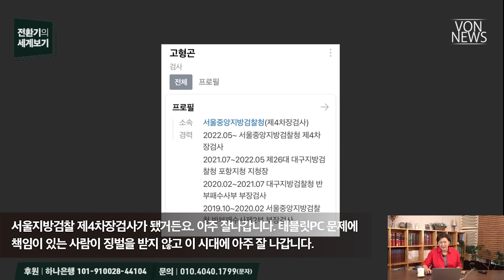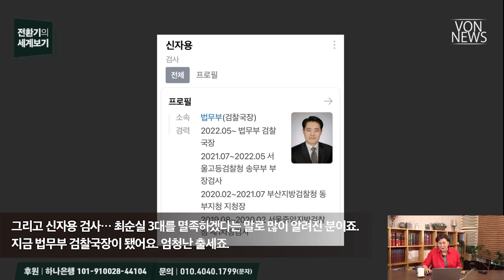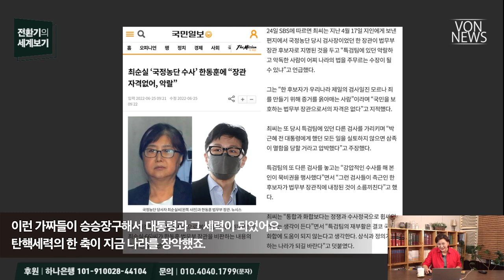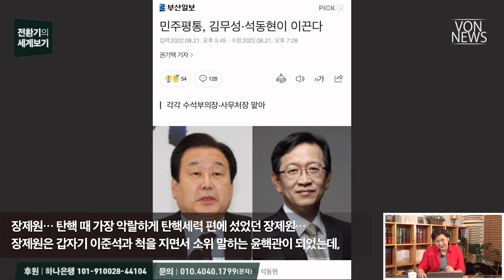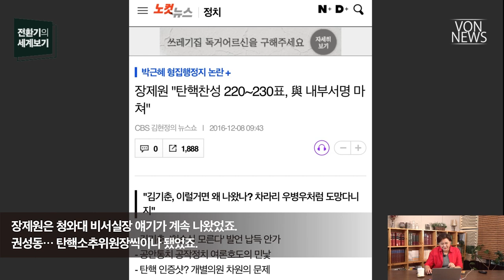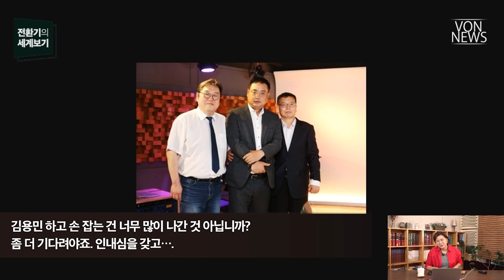[에디터컷] 체제 탄핵의 새로운 국면_VON 전환기의 세계보기 20220825 편집본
전체 영상 보기: 탄핵세력 전면 진출이 의미하는 것_220825_김미영 VON뉴스 대표_[전환기의 세계보기]